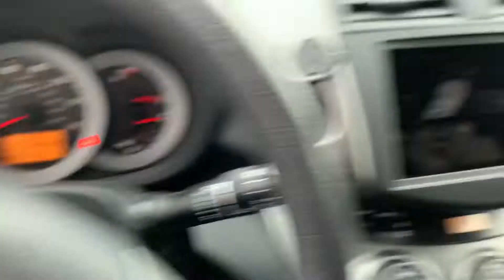Ax1062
2009 rav4